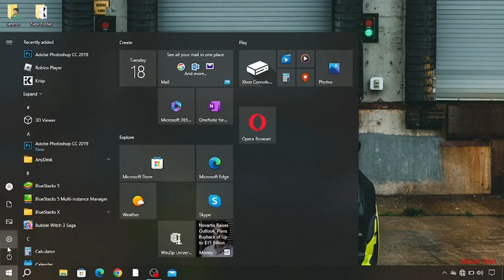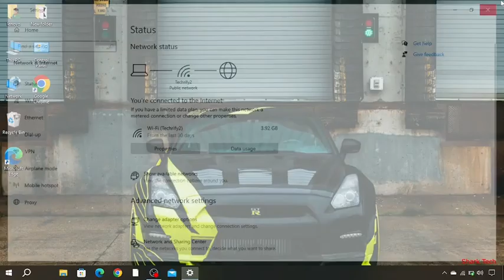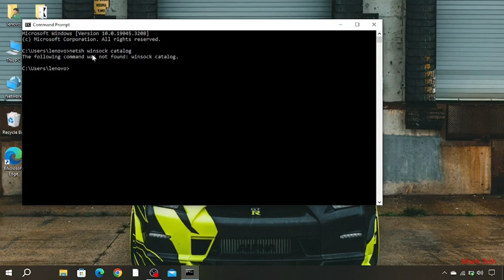How to fix this site can't be reached error in Google Chrome - Fixed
Solved: How to fix this site can't be reached error in Google Chrome

Hi guys, In this video i will teach you How to fix this site can't be reached error in Google Chrome.

I welcome you to channel so just sit back, relax and enjoy the video. Give your opinions in comment section.